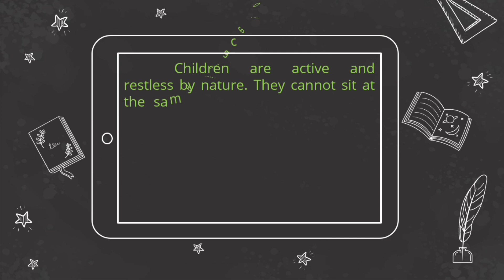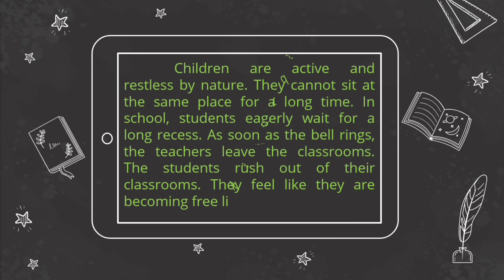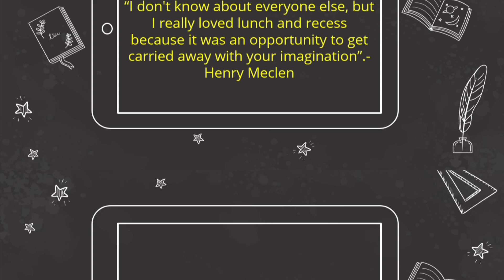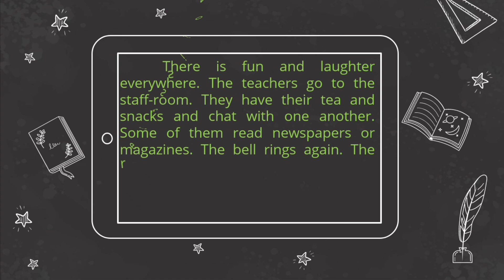Recess Time at School